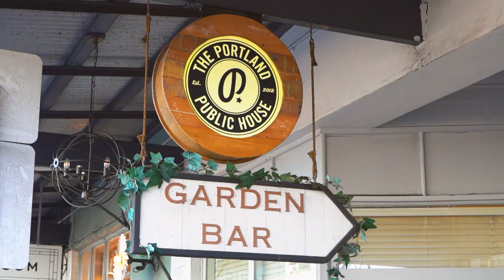36 Fourth Avenue, Kingsland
Artfully Inspired

You won't find better value... not only is this 3 bedroom home completely immaculate, it enjoys a peaceful setting on established grounds that feel even bigger than the generous 567m2! Rolling on and on, and teeming with lush established landscaping, from beautiful palms and a stunning bougainvillea, yet the property is situated only moments from Kingsland Village and train station, which is part of the new City Rail Link.